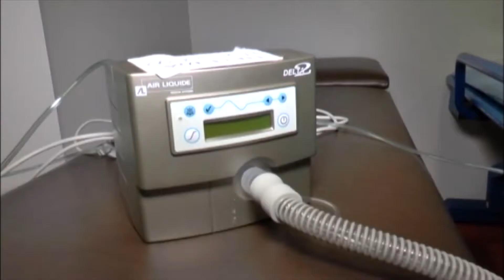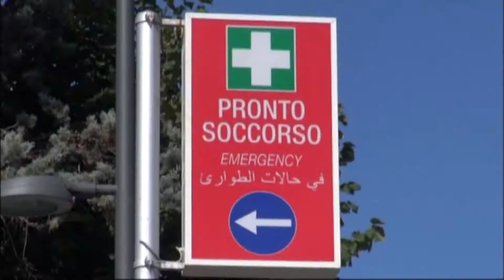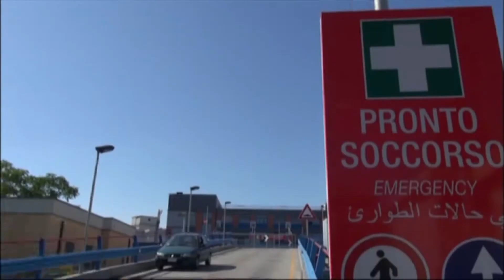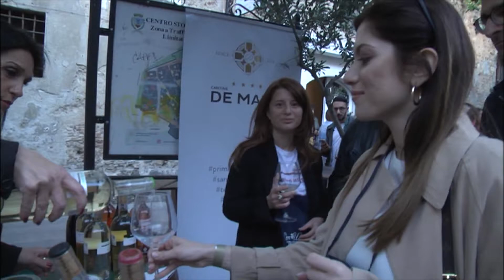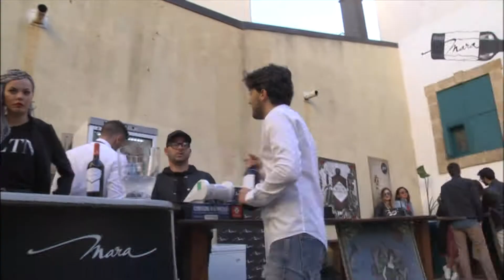E Tg edizione del 08 05 2019